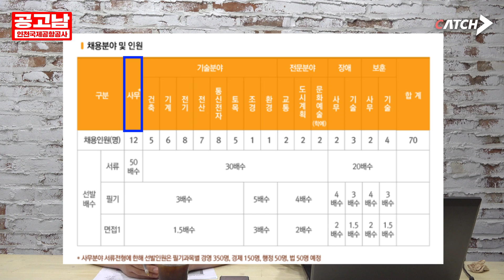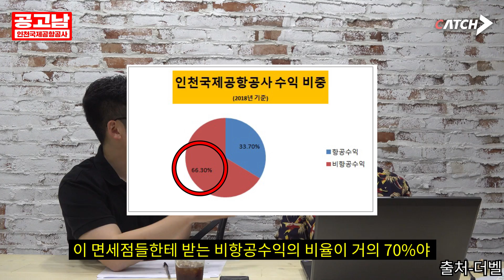찐으로 신의 직장입니다. 인국공 합격 꿀팁 알려드립니다ㅣ공고남ㅣ인천국제공항공사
신의 직장 인국공!
앞으로 30년은 더 쓸 수 있습니다. (철수 빼고)
화이팅!

▼놓치면 후회하는... ▼